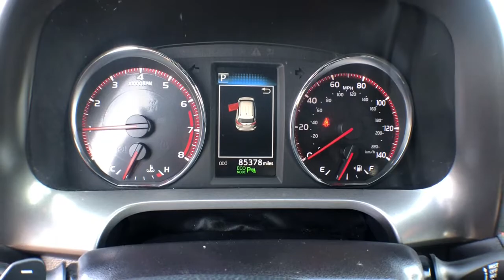2016 Toyota RAV4 Haveloc, Emerald Isle, Beaufort, Newport, Morehead City, NC 2165A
Black Used 2016 Toyota RAV4 available in Morehead City, North Carolina at Lookout Ford. Servicing the Haveloc, Emerald Isle, Beaufort, Newport, NC area.

Lookout ford
5557 US-70

2016 Toyota RAV4 SE Black 2.5L 4-Cylinder DOHC Dual VVT-i FWD 6-Speed AutomaticbrbrRear View Camera, Hands Free Blue Tooth, *Test Drive at Home*, *Video Walk Around*, Black w/SofTex Seat Trim, 18 Alloy Sport Wheels, 6 Speakers, AM/FM radio: SiriusXM, Radio data system, Radio: Entune Audio Plus AM/FM/MP3/WMA Playback.brbrCARFAX One-Owner. Clean CARFAX. 23/30 City/Highway MPGbrbrbrAwards:br  * JD Power Automotive Performance, Execution and Layout (APEAL) Study   * 2016 IIHS Top Safety Pick+   * 2016 KBB.com 10 Best SUVs Under $25,000brbrReviews:br  * Roomy interior for people and cargo; strikes a good balance between ride comfort and secure handling; well-sorted tech interface. Source: Edmunds